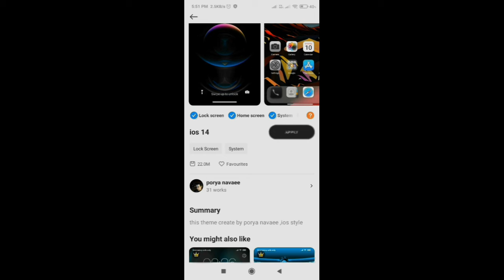अपने पुराने मोबाइल को iphone जैसा बनाएं II Make your old mi phone to an iphone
This trick will help you to change your old mi phone to iphone in seconds .
TechnicalAlok4u